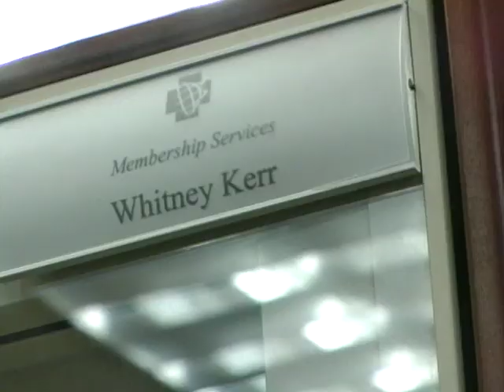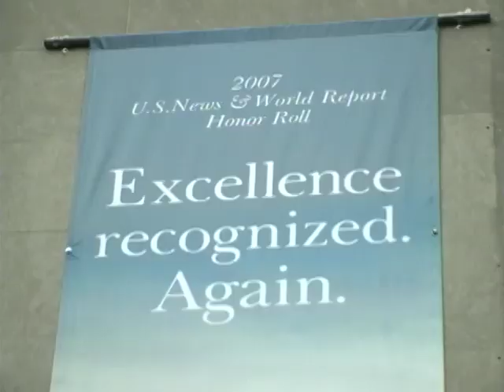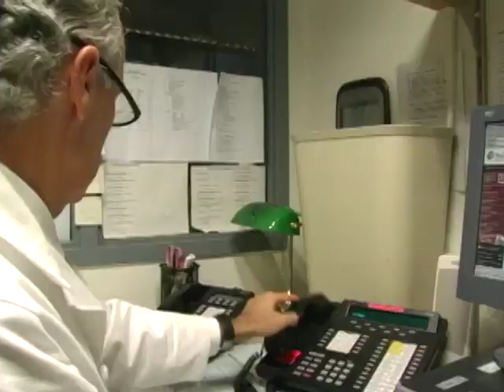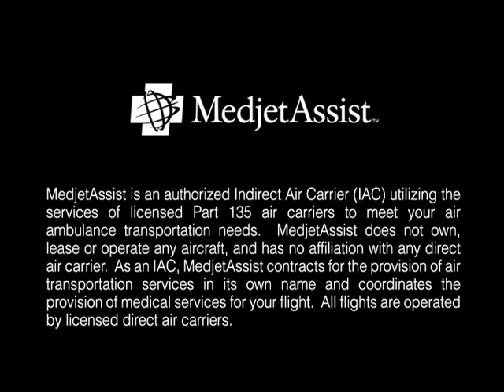Safari Trip Turns into a Cape Buffalo Attack - International Travel Assistance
When a MedjetAssist member's safari trip in Johannesburg, South Africa turns into a Cape buffalo attack, Medjet provides international travel assistance. Medjet arranges air-medical transport to the member's hospital of choice.